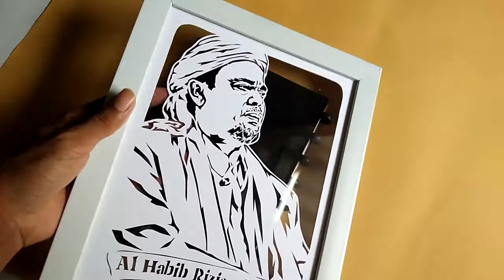karya manual yang luar biasa || lukisan HRS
karya papercutting habib rizieq syihab
ukuran 20x25cm
frame 25x30cm
transparan double glass